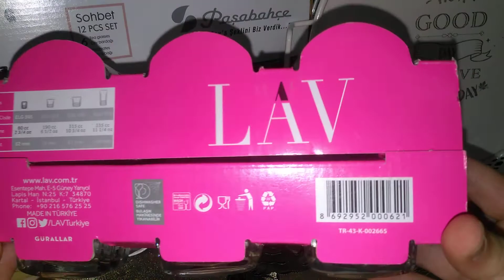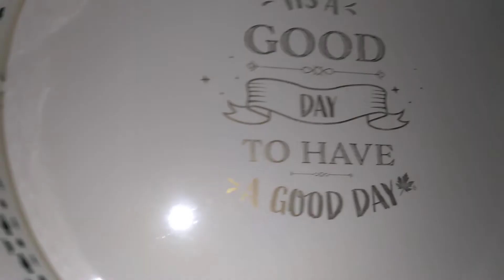ÇEYİZ ALIŞVERİŞİ ÇEYİZ KOLİM 13 GÜNCEL YENİ VE KULLANDIKLARIM ÜRÜNLER TAVSİYELER💐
BAYADIR VİDEO ÇEKMEMİYORDUM BİRAZ YANLIŞLIKLAR OLABİLİR KUSURA BAKMAYIN BU ÜRÜNLERİN HEPSİSİ İNTERNET BULABİLİRSİNİZ ...